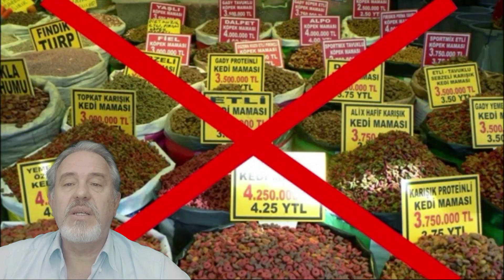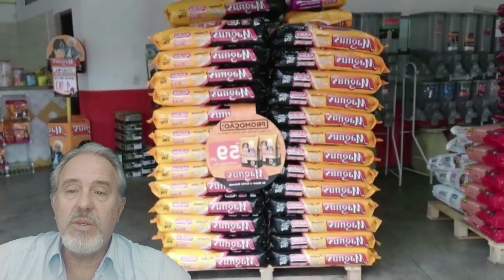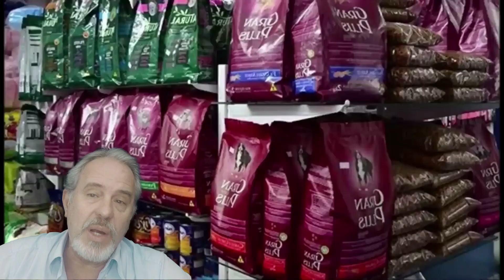RAÇÃO A GRANEL - PRÓS E CONTRAS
Vale à pena comprar a ração do seu cachorrinho a granel? Neste vídeo nós listamos 4 vantagens e 8 desvantagens deste método de aprovisionamento.
Este é um canal sobre cães com um toque de profundidade, sob a ótica profissional do criador e do veterinário, em comunhão com a paixão do tutor e dos amadores da cinofilia.
Maurício Braga é veterinário desde 1988 e criador desde sempre - exerceu na França e no Brasil, em uma trajetória profissional que pode ser qualificada de original. A ideia é de trazer aos diversos temas sobre o universo canino um olhar diferente com nuances originais, frutos deste percurso profissional "fora dos trilhos"
Em princípio, o projeto é de lançar 1 vídeo temático semanal, às quintas-feiras.
Também, diversos shorts de conteúdo variado.
Enfim, visite nossa Aba "Comunidade", sempre em contato com  nossa audiência.

Ajude-nos a divulgar o canal aos amigos, tutores ou criadores.